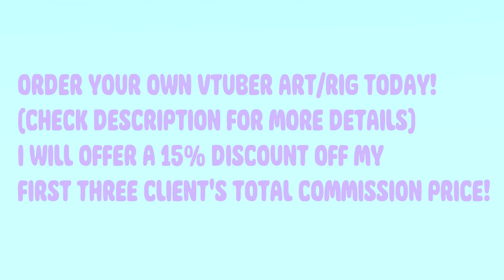【Live2D showcase】Vtuber Chunhua | 15% discount! COMMISSIONS OPEN!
STARTING FOR AS LOW AS $500: Vtuber Rigging/Art commission info (COMMISSION SLOT OPEN)